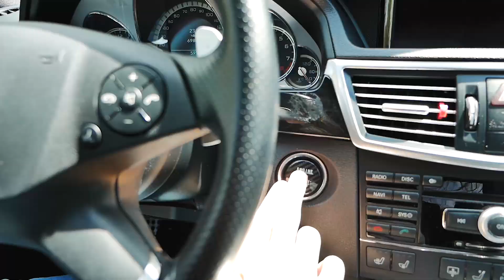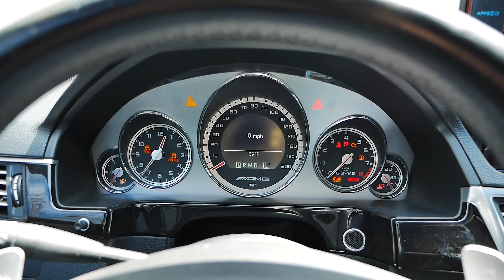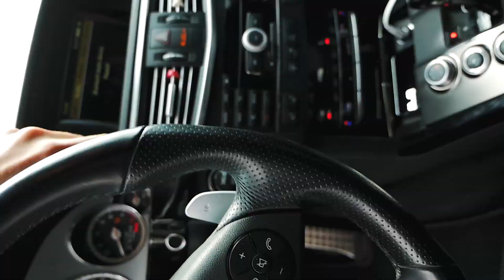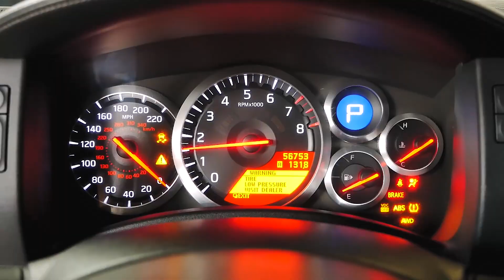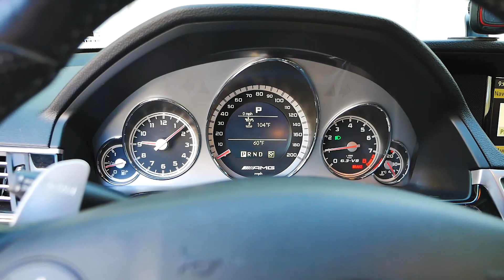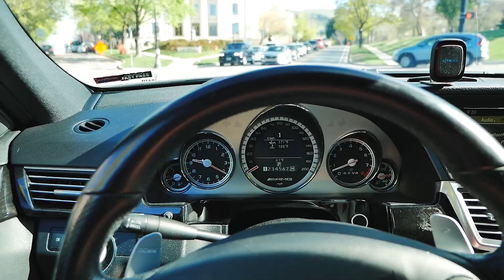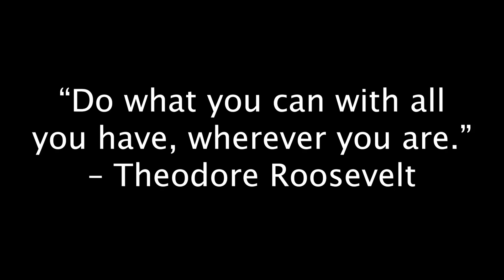Renting the same E63 AMG I BROKE last time!! S02E38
Renting a E63 while my new to me Sequoia is being caught up on maintenance.

I am 27 years old living in SLC, Utah. I take pictures of cars and I am a dreamer. I don't work, I live.
New vlog every Thursday 6 PM MST